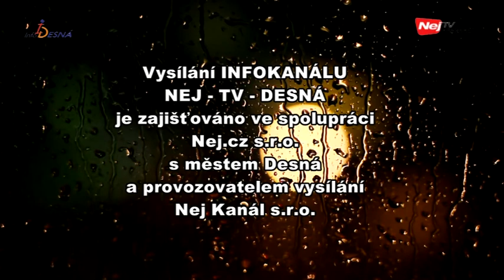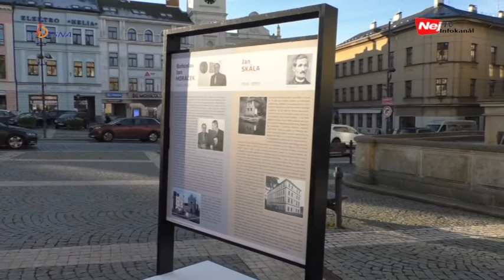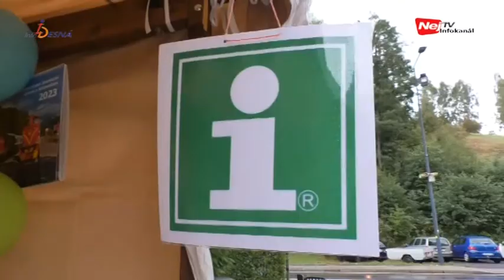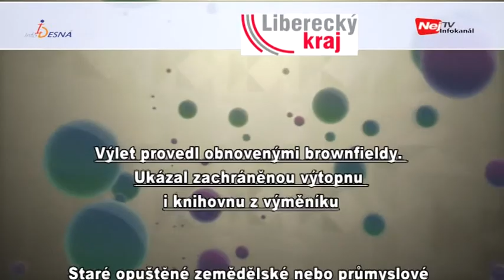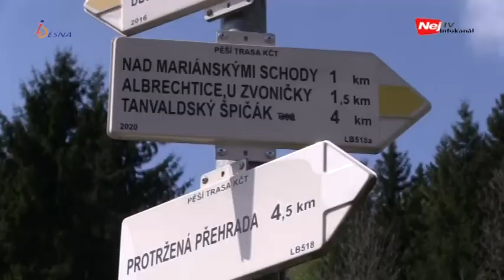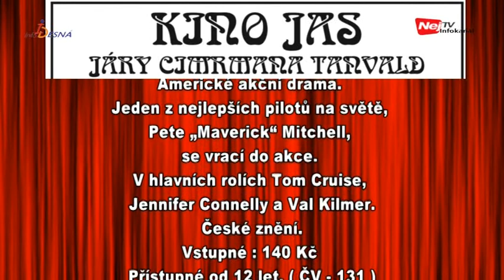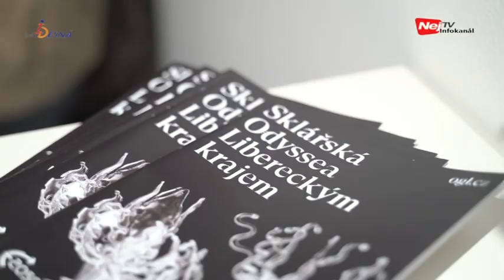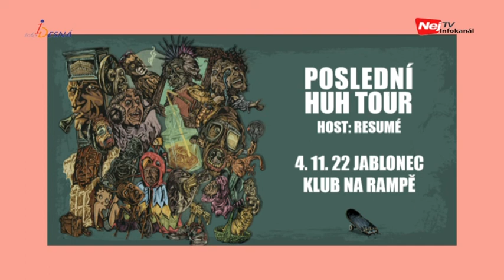Info Desná 44. týden 2022 (31. 10. - 6. 11. 2022)